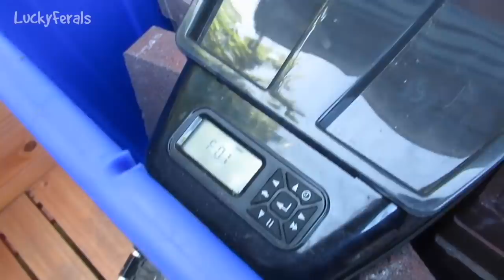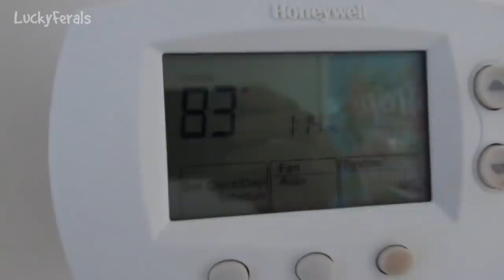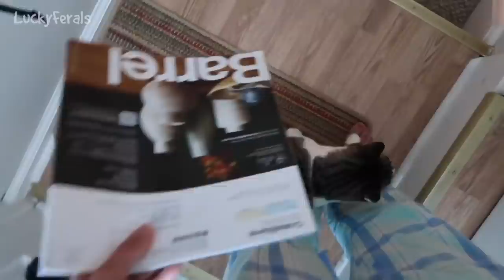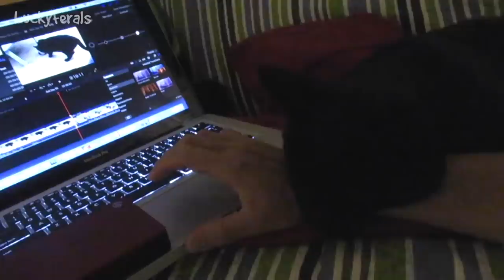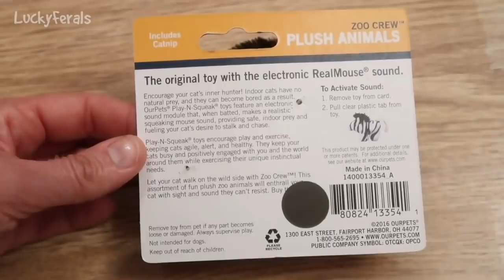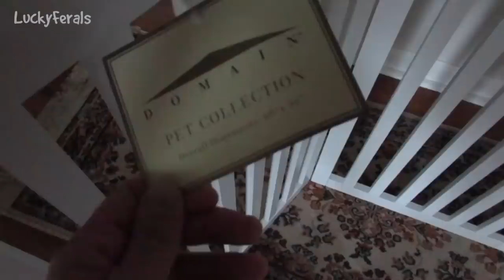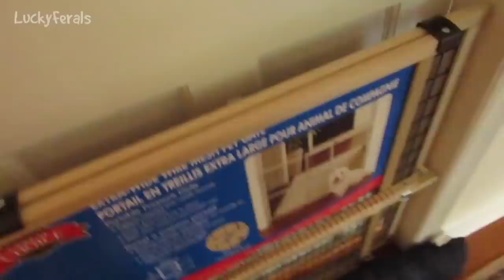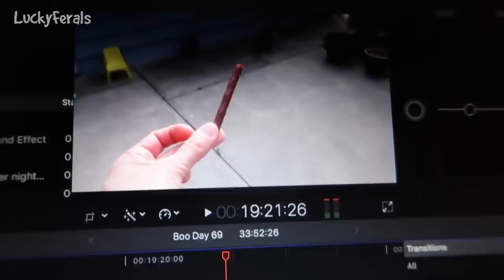Training And Socializing A Feral Cat * Part 9 * Days 65 - 72 * Cat Video Compilation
Training and socializing a feral cat. Days 65 through 72 of Boo's journey from being a feral cat living outside to a happy house cat living inside. Cat video compilation.

Or sent to:
Lucky Ferals

Thank you to our Patrons including:
April
C.R. Barboni
Donna-Louise Cave
Maureen Kelly
Paul Carey
Bad Billy
Elaine James
Patricia Bilinkas
Henry Hazel
Lynne Nickle
enigma26a
Tim Sweeney
Clyde S.
pheline24
Joshua Levitsky
Kitty Sitting In The City
Zoa Langford
Cari Jarman
Kitty